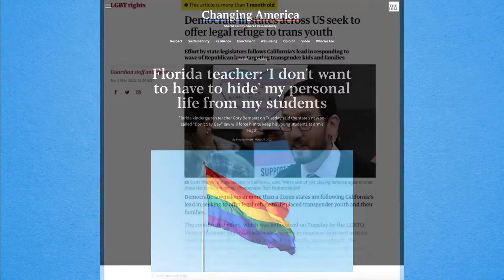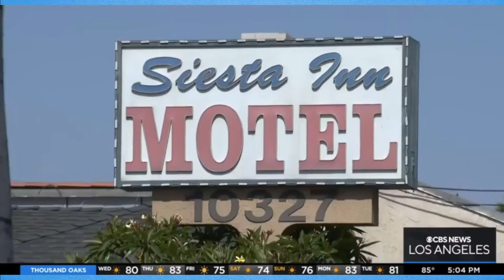EMPD Vigil; FL Kindergarten Teacher; Pot Caller! (Mon. 6-20-22)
Hake attended the vigil for murdered El Monte policemen. MSNBC interviewed "gay" kindergarten teacher. Interesting callers today!
0:00:00 Mon, Jun 20, 2022
0:02:57 Hey, guys!
0:05:38 El Monte: Mother of one of the cops
0:13:46 El Monte: Chola "wife" of the suspect
0:19:50 El Monte: Details on how it went down
0:23:35 El Monte: Vigil Saturday
0:31:07 WILLIAM, CA: Condolences
0:43:31 RICHARD, NC: ex-gf, Juneteenth
0:52:14 Super: Tattoos
0:54:59 SHANE, CANADA: Jekyll Island, the Fed
1:02:06 "That's when the Ceremony Starts" - The Hidden Cameras
1:05:06 Hake disavows this music (reading chat)
1:06:46 TONY, CA: No apology! Whites!
1:17:52 Super: Not Toni! Toby?
1:18:37 Florida kindergarten teacher, MSNBC
1:25:07 Supers on gay teacher, Tony, Joe
1:27:10 CHRIS, PHILLY: Legalize weed
1:37:09 SERGE, MO: Fri guest Pedro, The Crucible
1:45:39 Super: What works, the gay teacher
1:47:06 Saudi Arabia vs "homosexuality colors"
1:49:19 JUSTIN, CA: Messed-up phone
1:50:11 ART, OH: POWs in Russia; Kavanaugh vs Roe
1:56:38 Thanks, all! (Title IX another day!)
1:57:44 "Duck in the Alley" - TrackTribe

The Hake Report, Monday, June 20, 2022 AD — no long summary, sorry! Hake cutting corners, gotta go to dentist! Pray for my beta teeth!

CALLERS – no descriptions today, Hake slacking!
William from California
Richard from North Carolina
Shane from Newfoundland, Canada
Tony from California
Art from Ohio
Justin from Fullerton, CA